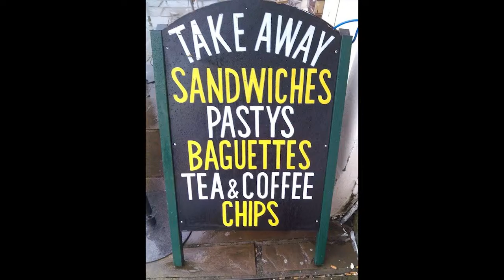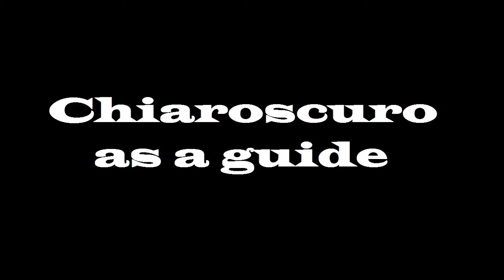Digital Artefact of Group B1 UoP SoA 2016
Project, done in collaboration with the rest of group B1 for the University of Portsmouth School of Architecture 103.1 Task.
Photo and video footage used is in ownership of the students in Grp. B1, finished 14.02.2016.
Coldplay - Adventure of a Lifetime 0:00 - 3:36
Mr Probz - Waves (Instrumental) 3:36 - 4:12
Lykke Li - I Follow Rivers 4:13 - 7:10
Avicii - Wake me up (Instrumental) - 7:10 - 7:45
Sam Butera & The Witnesses - Let the Good Times Roll - 7:46 - 9:53
Rule Britannia - 9:53 - End